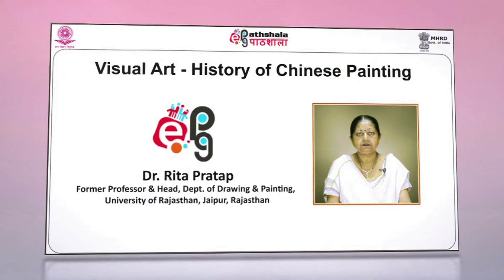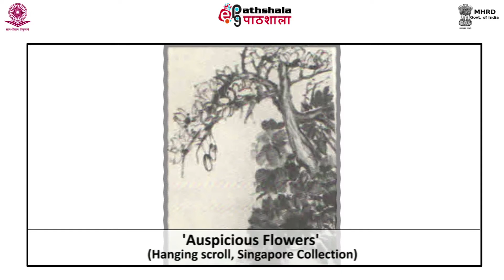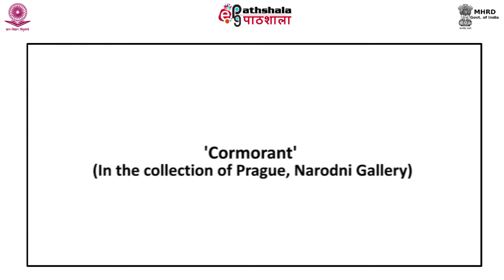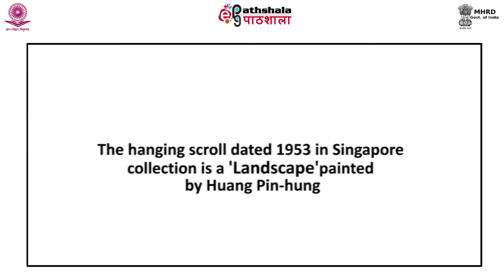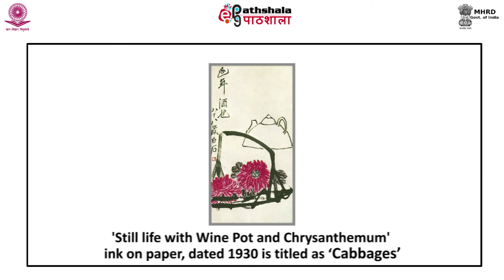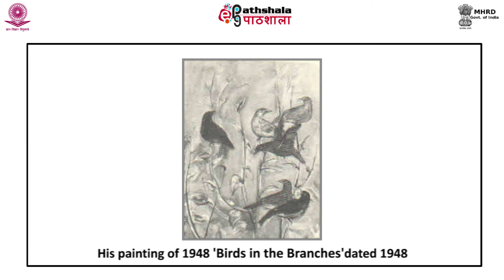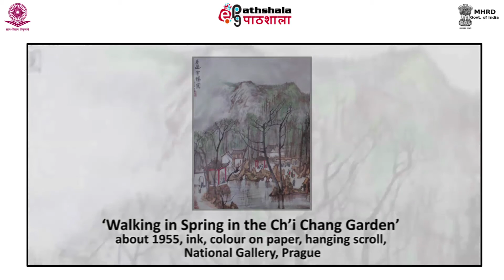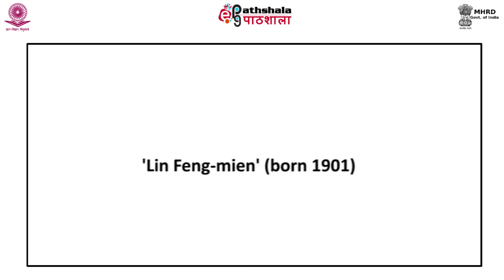M-35. The 19th Century and The 20th Century